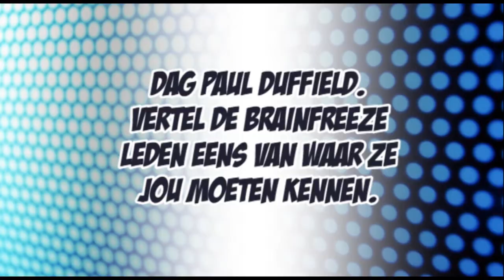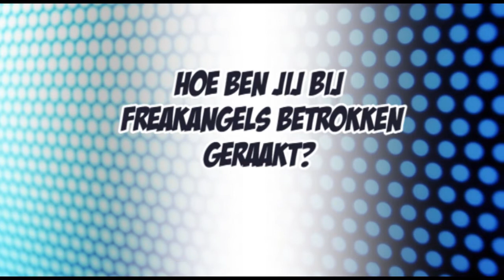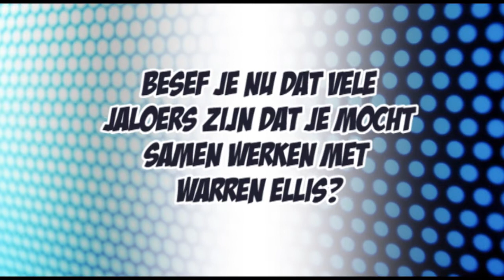F.A.C.T.S 2012 : Paul Duffield interview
F.A.C.T.S 2012 interview met Paul Duffield, tekenaar van FreakAngels, een gratis webcomic samen met schrijver Warren Ellis.

Muziek fragmenten door : Hans Zimmer - The Dark Knight Rises Theme (alle rechten van de muziek blijven eigendom van Hans Zimmer/Warner Bros.)